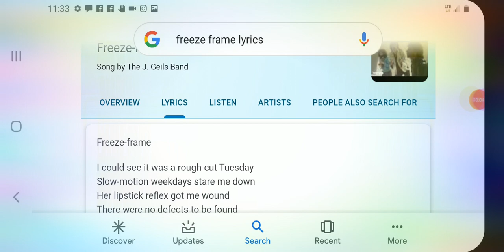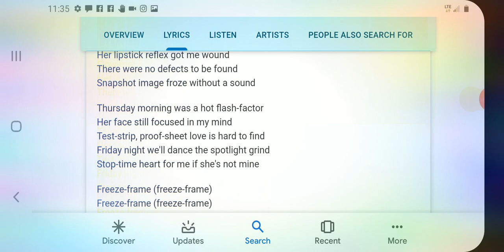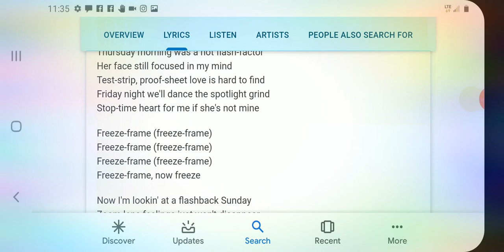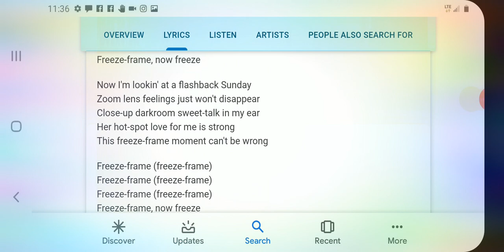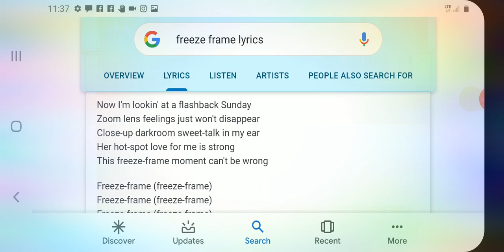Why Holli's Doodles Are Frozen Still Before They Become Expressive!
Freeze Frame dah duh nah dah dah dah dah dah..Expalined